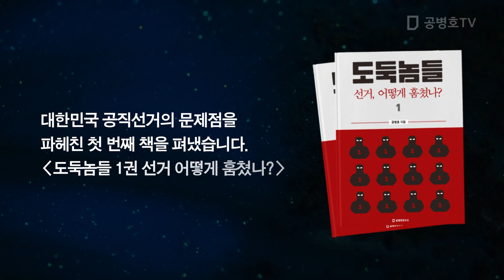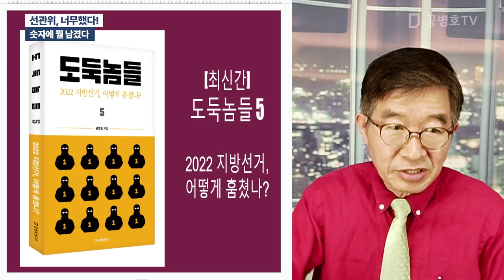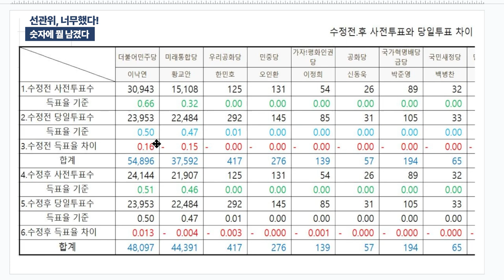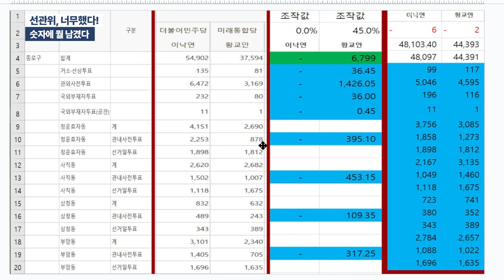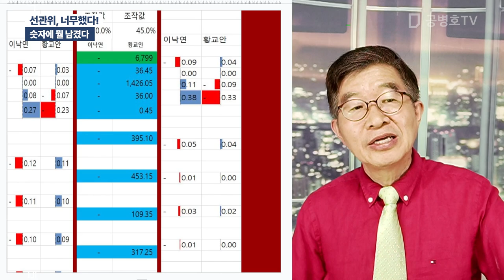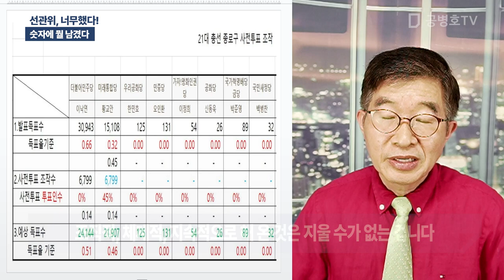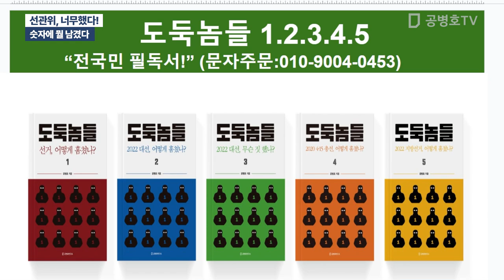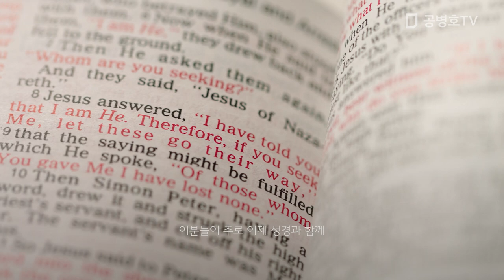선관위, 너무했다! / 숫자에 뭘 남겼다 [공병호TV]